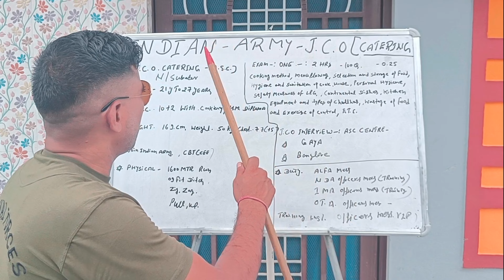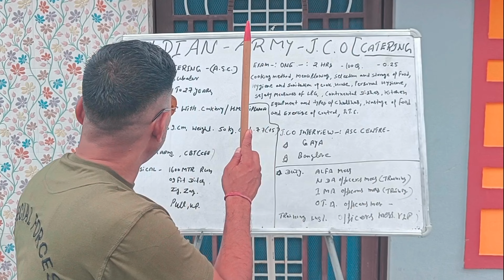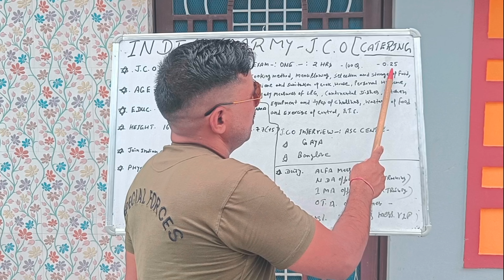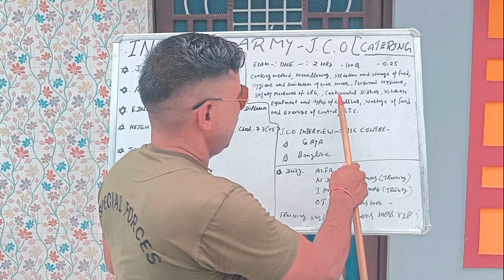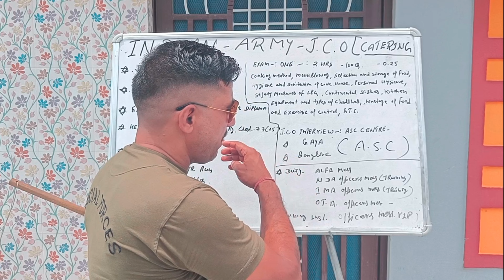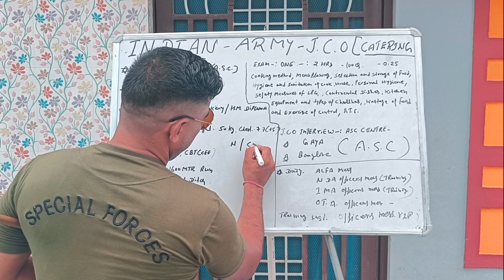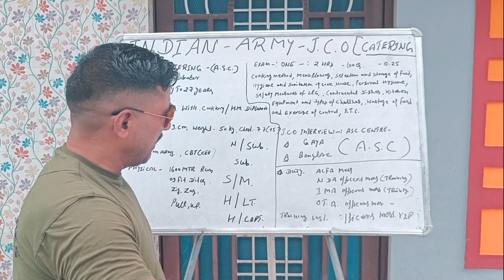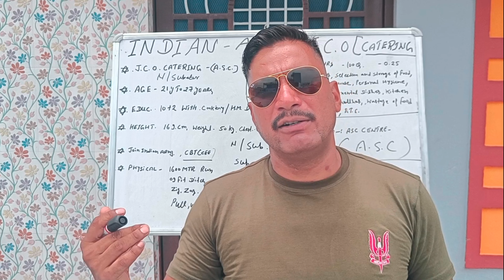INDIAN ARMY JCO कैटरिंग में कैसे भर्ती हों | how to join catering jco in indian army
कवर टॉपिक:-
jco catering
army jco catering bharti
jco catering bharti
indian army jco catering
jco catering jobs in indian army 2023
join catering jco in indian army
join indian army asc catering jco
how to join catering jco in indian army
asc catering jco
jco catering bharti kab aayegi
army jco catering
jco
army jco catering भर्ती
jco catering army bharti
jco catering vacancy 2023
indian army jco vacancy
jco indian army
jco catering form kaise bhare

indian army bharti ke leye best books

GD AGNIVEER KE LEYE.

BEST BOOK FOR INDIAN ARMY

GD PRACTICE BOOK

TOP BOOKS FOR GD

INDIAN ARMY CLERK BEST BOOK.

TRADESMAN BEST BOOK

HAVILDAR SAC BEST BOOK

RT JCO BEST BOOK ,

BEST BOOK FOR TECHNICAL

KATHAIT SIR (ARMY)
दोस्तों इस चैनल का मकसद हमारे देश के युवक और युवतियों को भारतीय सेनाओ और अर्ध सैनिक बलों में भर्ती से जुडी जानकारी देना ,और उनको देश सेवा के लिये प्रेरित करना है ,और इसके अलावा यह CHANNEL समर्पित है भारतीय सेना के वीर सैनिकों और भारत के उन महान योद्धाओ को जिन्होंने समय आने पर इस देश के लिए अपने प्राणों की आहुति दी है, इस CHANNEL में भारतीय सेना और अर्ध सैनिक बलों से जुडी हुई बहुत सी रोचक बाते आपको बताई जाएगी ,इस चैनल में कार्य करने वाले सभी लोग भारतीय सेना (ex sarvice men ) से है और कुछ अभी भी कार्यरत है जिनकी हम मदद लेते है ,तो साथियों बने रहिये इस चैनल के साथ जिसका नाम है KATHAIT SIR (ARMY) लाइक और सब्सक्राइब जरुर करे जय हिन्द जय भारत की सेना ⚔⚔ अगर किसी भी कैंडिडेट का आर्मी,,ssc gd,, किसी भी बेल्ट फोर्स भर्ती से रिलेटेड कोई भी सवाल हो,मन में शक हो तो आप हमारे फेसबुक पेज में जुड़ कर अपना सवाल पूछ सकते है ,,और ये मेरा मोबाइल नंबर है .9805693756 इस पर आप काल या व्हाट्सएप के द्वारा अपना सवाल पूछ सकते है आपकी हर संभव मदद की जायेगी ,,
फेस बुक पेज लिंक।